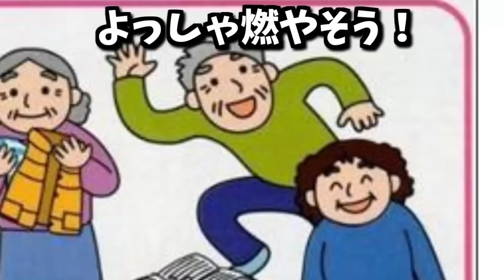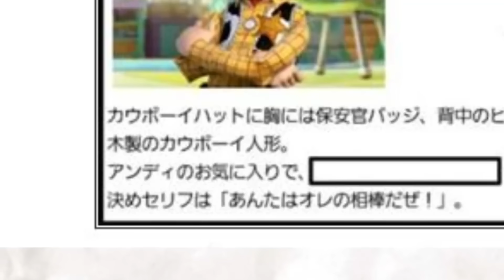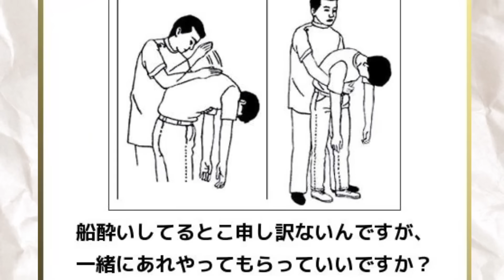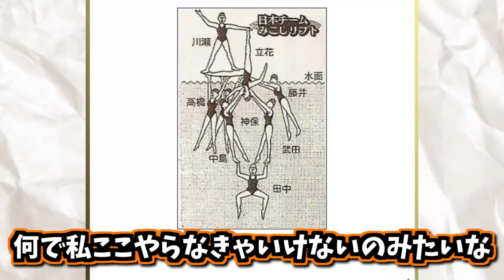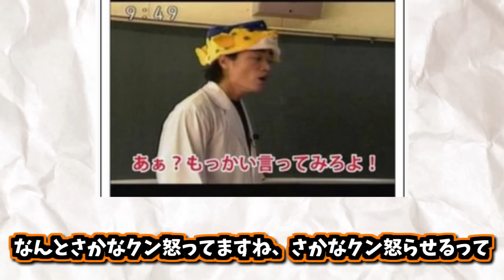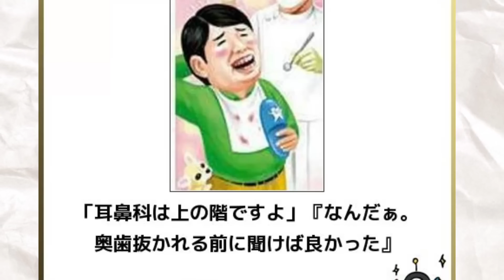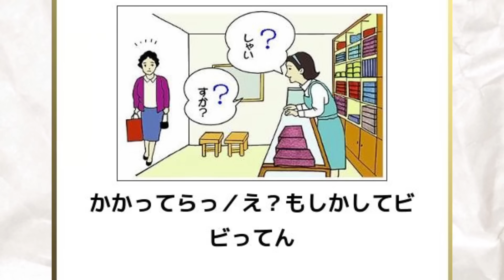" 伝説のボケて " がマジで天才的な物しかないんだがｗｗｗｗ